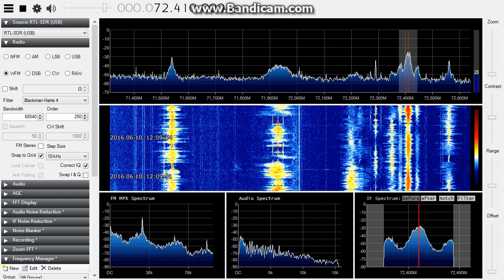[Sporadic-E] Natsionalnoe Radio Chuvashii on 72.41 MHz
First catch of this!